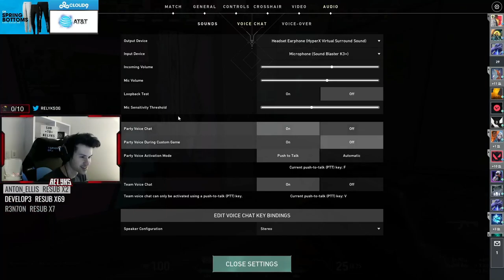C9 RELYKS MVP RAZE GAMEPLAY ON SPLIT - VALORANT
Enjoy vids and learn from pros.